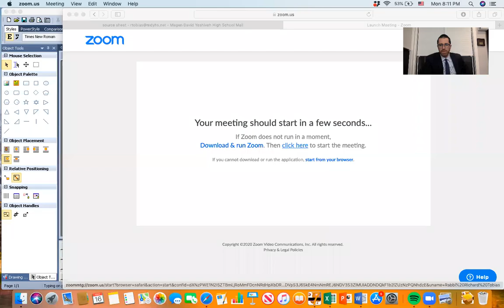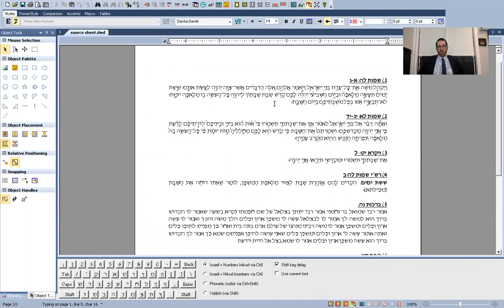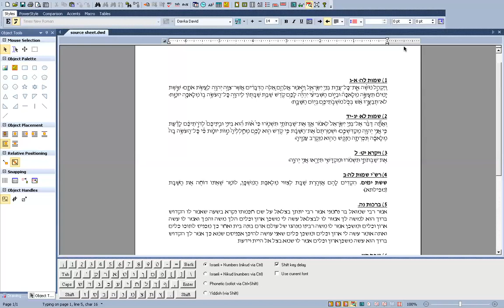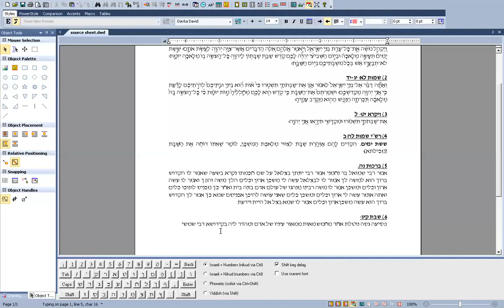Rabbi Tobias Perasha Video "Between Space and Time" 3/17/20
Perasha Vayaqhel 3/17/20